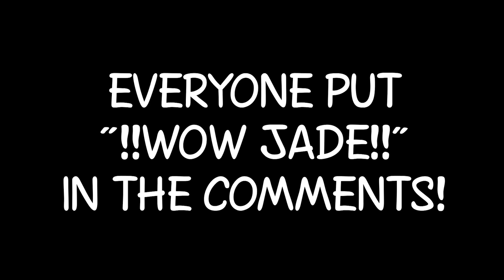Don't Let The Slasher Find You! (Roblox)